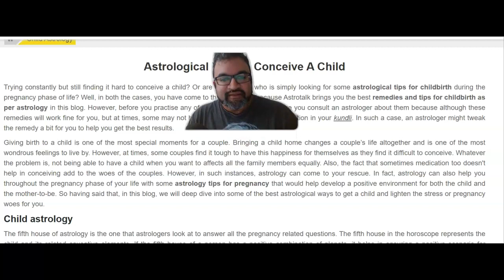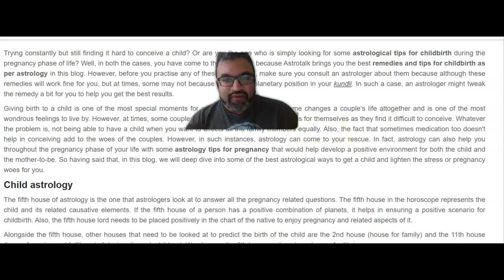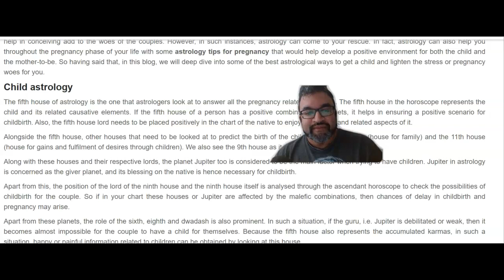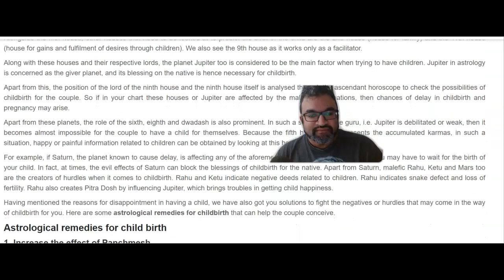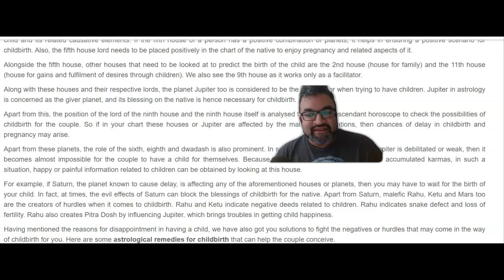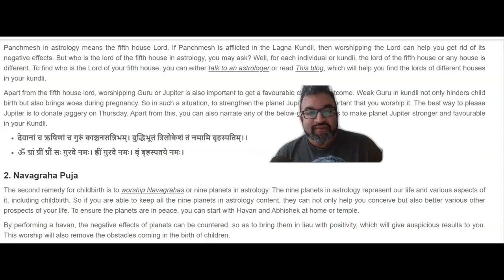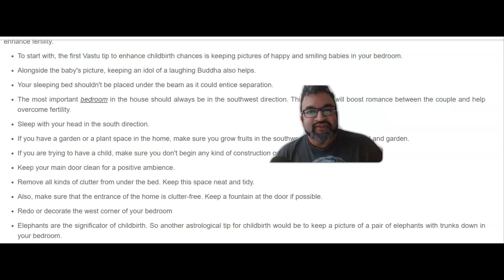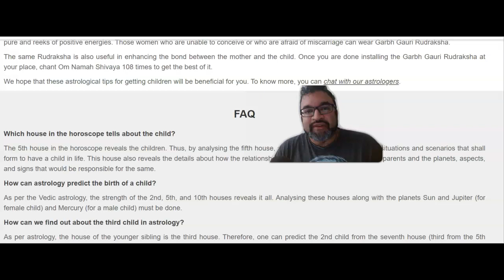Vedic Astrology-Best Babymaking TImes